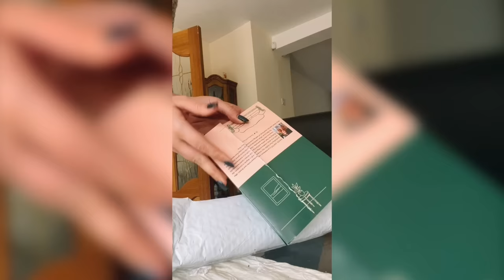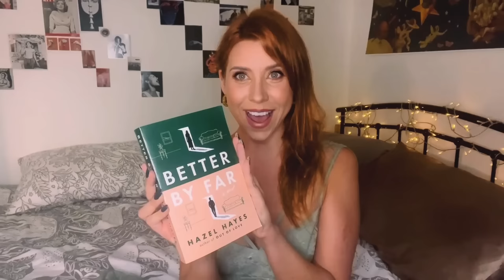BOOK COVER REVEAL (and a big long rambly vlog of course)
Better by Far comes out on April 23 in the US and Canada